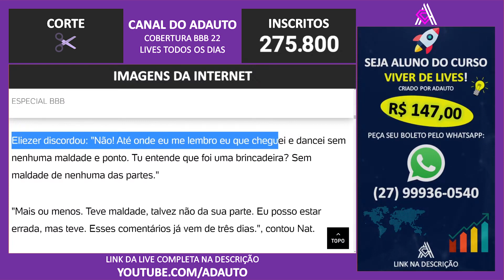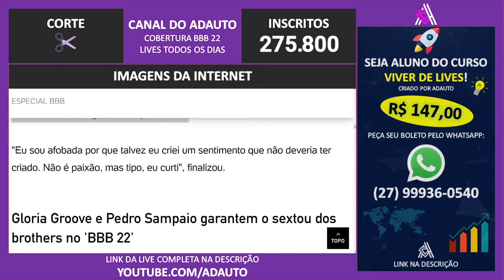BBB 22: Natália e Eliezer discutem relação no Big Brother Brasil 2022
📬 Envie presentes para o canal:
A/C: Adauto